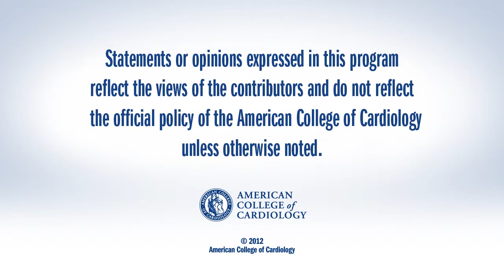AUC to Reduce Underuse and Overuse: Striking the Right Balance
Assessing the association of appropriateness of coronary revascularization and clinical outcomes for patients with stable CAD.

Manesh R. Patel, MD
Duke Clinical Research Institute
Durham, N.C.

Mehta SR, Jolly SS, Cairns J, et al. Effects of Radial Versus Femoral Artery Access in Patients With Acute Coronary Syndromes With or Without ST-Segment Elevation. J Am Coll Cardiol. Published online October 24, 2012.